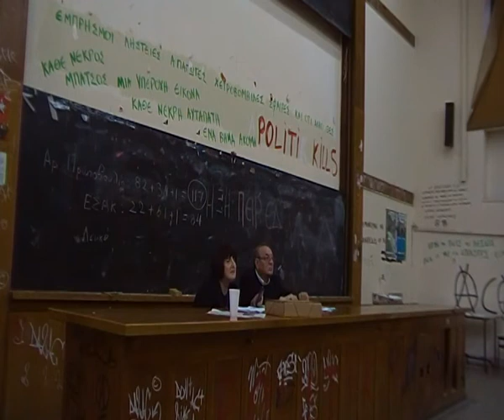Αριστερά δημοτικά σχήματα για τον Καλλικράτη (32).MP4